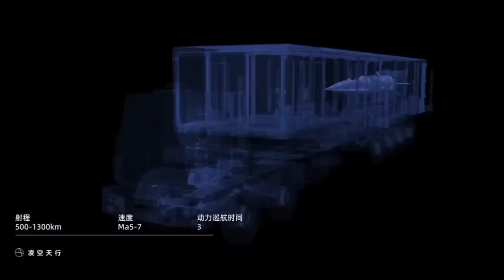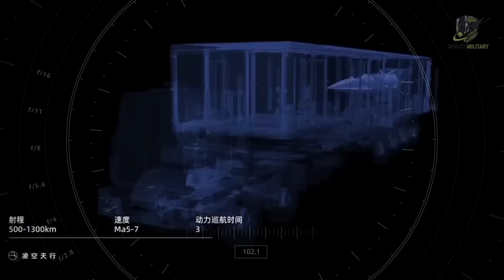Chinese YKJ-1000 Hypersonic Missiles Targeting Japan in New Video.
China has unveiled the YKJ-1000 — a new container-launched hypersonic missile designed for rapid, unpredictable strikes across the Western Pacific. Developed by Lingkong Tianxing Technology, this missile combines low cost, high mobility, and extreme speed, with a range that puts major U.S. and Japanese bases directly in its crosshairs. Capable of Mach 5–7 flight, advanced onboard intelligence, evasive manoeuvres, and future AI-driven swarm features, the YKJ-1000 signals a new era where hypersonic weapons are no longer rare strategic tools, but mass-produced battlefield weapons.

With launchers disguised as commercial shipping containers and a range of up to 1,300 km, the missile can strike Okinawa, Kyushu, Taiwan, and key U.S. facilities in minutes. While many details remain unconfirmed, the system’s political message is crystal clear: China wants the region to know that a fast, precise, short-notice strike capability now sits at its doorstep.

In this video, Mighty Military breaks down the missile’s technology, strategy, and regional impact — and what it means for Japan, the United States, and the future of hypersonic warfare.

Stay sharp. Stay informed.

This video is for educational and informational purposes only. We do not claim ownership of any third-party content.